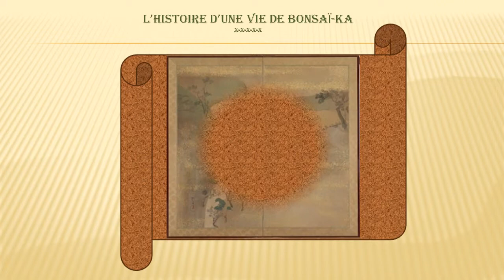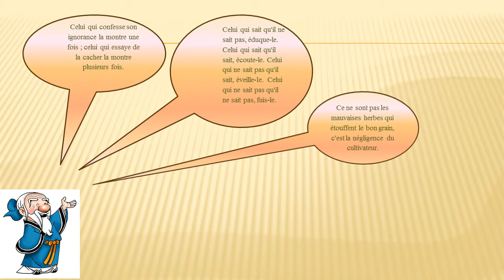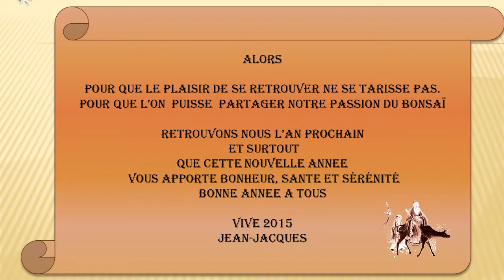VOEUX 2015 les amis du bonsaï de Plaisir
Amicalement
Jean-Jacques